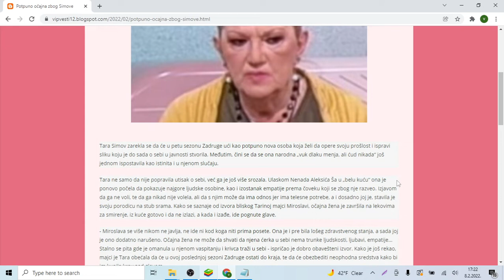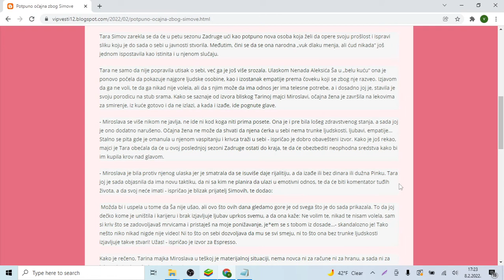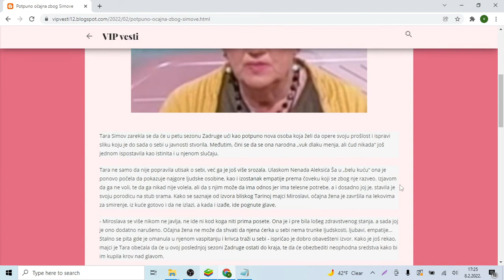Potpuno očajna zbog Simove